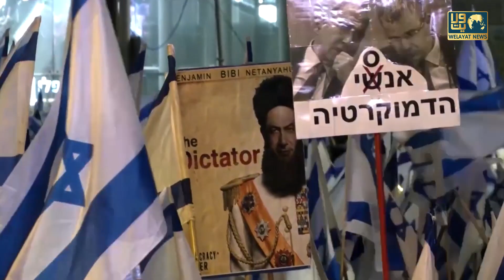Hezbollah Se Takrao Nahi Chahta Israel | Hamas | Palestine | Al-Aqsa | Jeruselum | Gaza | Tel Aviv